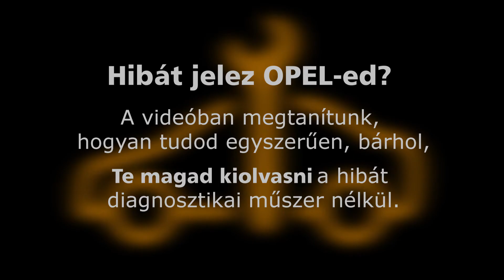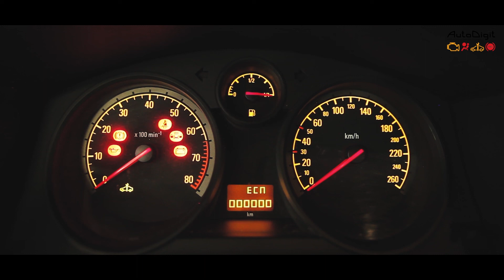Opel hibakód olvasás diagnosztikai műszer nélkül, házilag, egyszerűen || Opel error code reading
Ez a videó az otthoni, gyors és egyszerű hibakód-kiolvasást tanítja meg neked, ha OPEL-ed van.
A hibalámpa folyamatos villogása azt jelenti, hogy pillanatnyilag nincs a motorvezérlőben hibakód.
A pontos hibakód ismerete - motorvezérlő javításod félsikere ;)
This video helps you to read error codes quickly and easily, at home, if you own an Opel vehicle.
The constant blinking of the fault lamp means that there is no error code in the control unit at the moment.
Knowing the error codes is the halfway of success to get your ECU repaired.